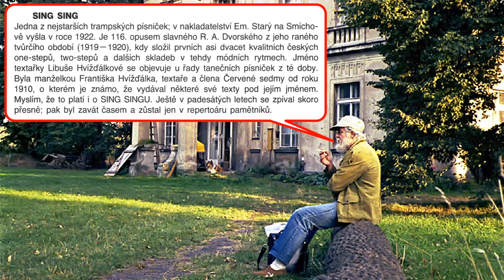Sing Sing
Hudba: R. A. Dvorský / Text: Libuše Hvížďálková / Zpívá Kapitán Kid a skupina Jednoduše. Nahrávka studia BEVOX z roku 1992. Video: Karel Tampier 2004.